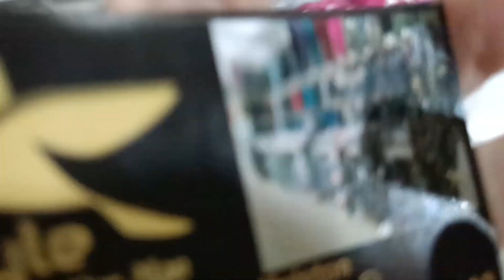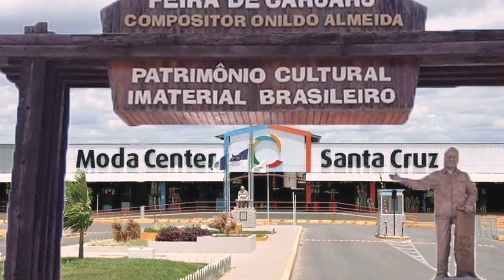MODA CENTER SANTA CRUZ PE, COMPRE COM O MAIOR FORNECEDOR DE MOLETOM DO P AO G5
Olá amores, sejam bem vindos. Pra quem não me conhece me chamo Iral e pesquisei moletom infantil e adulto. Espero que gostem.

Fale com o Fornecedor Style For Man Diretamente pelo Link do Whatsap